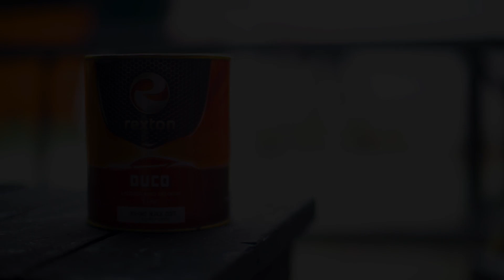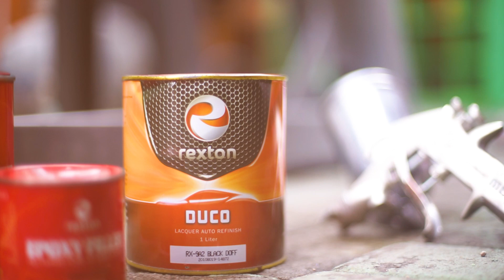TUTORIAL APLIKASI CAT REXTON DUCO PADA MEDIA KAKI MEJA BESI MENGGUNAKAN SPRAY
Rexton Duco adalah cat lacquer auto refinish yang berbasis Nitro Cellulose yang cepat kering, berdaya kilap tinggi dan tersedia dalam berbagai warna serta tahan terhadap cuaca. Cat ini mempunyai daya rekat yang tinggi dan sangat baik diaplikasikan pada media kayu dan besi. Sangat direkomendasikan untuk pengecatan kendaraan, mesin, kerangka kayu, besi dan baja.